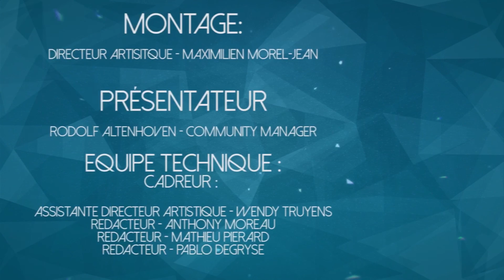[RMIA] Retro Made In Asia 2 - Bonus - B. Lecordier - V. Ropion - P. Borg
BONUS RétroMiA#2  ! La version complète de l'interview de Brigitte Lecordier, Vincent Ropion et Patrick Borg.

Un grand merci à tous pour leur participation !